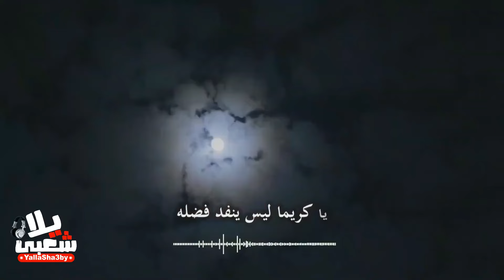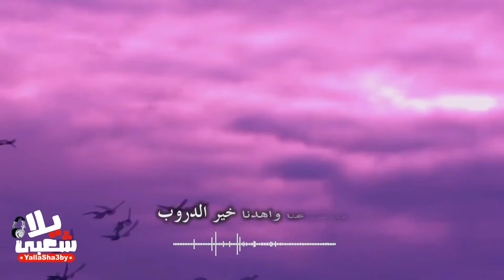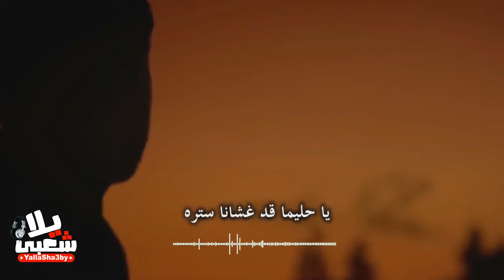انشودة "يا رحيما - ابراهيم الغول" أجمل اناشيد اسلامية 2020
اجمل اناشيد عيد الاضحي 2020 "يا رحيما - ابراهيم الغول" أجمل اناشيد اسلامية 2020

ادارة اعمال المنشد اللبناني ابراهيم الغول
ـــــــــــــــــــــــــ
◀ لطلبات الدعاية والاعلان ورفع الاغاني 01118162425

●  يلاشعبى تقدم " اغاني شعبي - اغاني افراح اسلامية - مهرجانات شعبي - اغاني اطفال - كليبات اسلامية - اناشيد اسلامية - اغاني عيد الام - اغاني حزينة ,كما تساعد في دعم المواهب الجديدة في الغناء والانشاد والمهرجانات  من جميع انحاء مصر والوطن العربي.
ــــــــــــــــــــــــ
● ماتنساش تكتب رأيك في الكومنتات واشترك وفعل الجرس 🔔 ❤
YouTube official channel Yalla Sha3by
Management director  Ahmed Obaya

يلا شعبي:
اغاني شعبي ✓ استماع و تحميل البومات ✓ مشاهدة كليبات ✓ تحميل البوم شعبي الجديد ✓ مجانا و بدون تسجيل مهرجان2020 اجدد اغاني شعبي 2020 مهرجانات 2020 اغاني 2020 اجدد اغاني مهرجانات الحصري تحميل كوكتيل مهرجانات 2019 مهرجانات مولعة التكاتك اجمل اغاني شعبي 2019 Mp3 تحميل اغاني مهرجانات وتحميل البوم مهرجانات الجديد من سمعنا يلا شعبي.